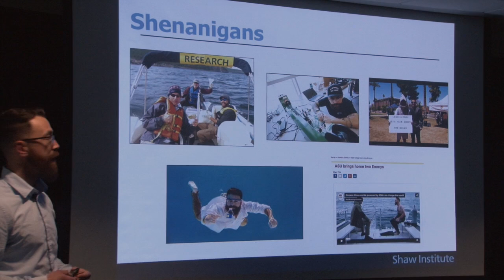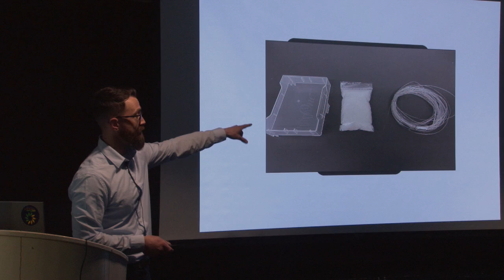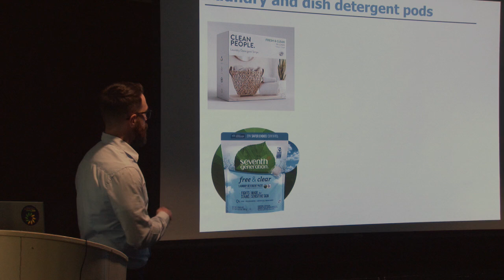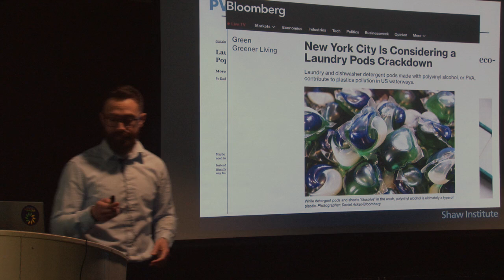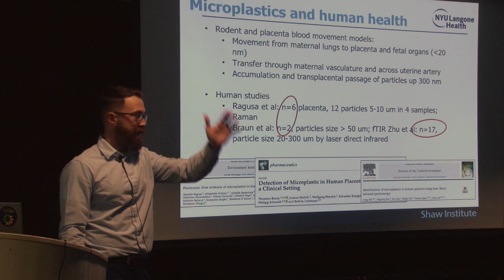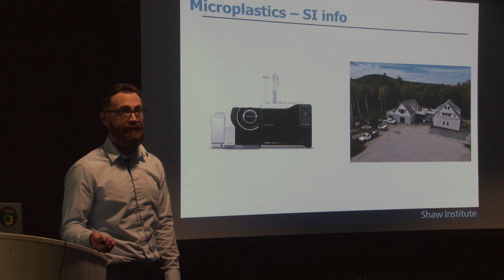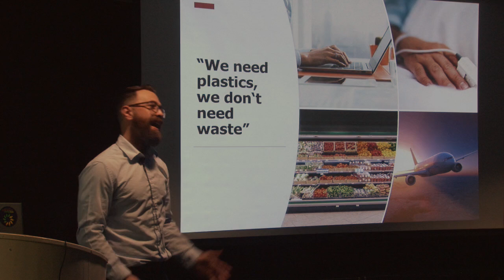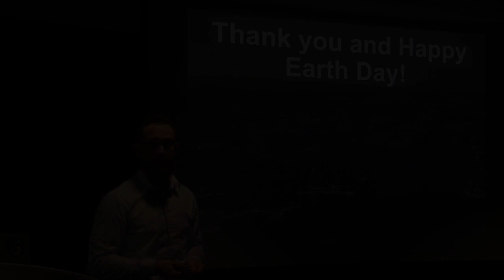Planet vs Plastics, a presentation by Dr. Charles Rolsky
On April 18, 2024 , Dr. Charles Rolsky, Executive Director and Senior Research Analyst of the Shaw Institute in Blue Hill, gave this talk on the impact of plastic pollution on the  environment and what we can do to help.